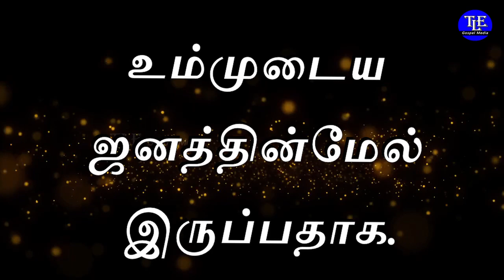Indraya vasanam |15/11/2022| Today Bible Verse in tamil |TLE Gospel Media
உங்களுக்கான இன்றைய வசனம்  [ Indraya vasanam ] :

இரட்சிப்பு கர்த்தருடையது; தேவரீருடைய ஆசீர்வாதம் உம்முடைய ஜனத்தின்மேல் இருப்பதாக.
                                             சங்கீதம் 3:8